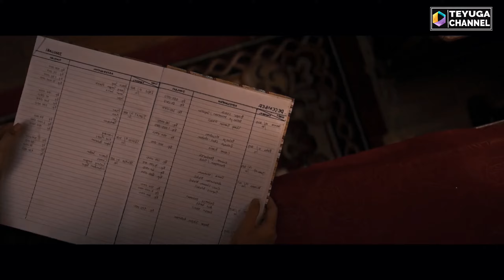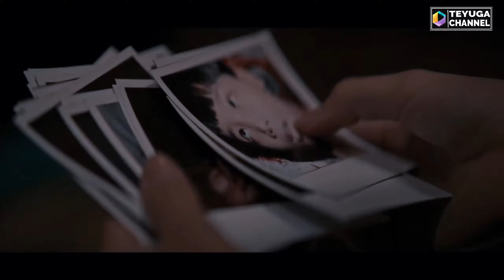KETIKA SINDIKAT PENJUAL ORG4N TUBUH BOCIL SALAH CULIK KORBAN‼️ALUR CERITA FILM MONSTER 2024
Judul :MONSTER
Tahun:2024
Genre:Thriller
Sutradara:RAKO PRIJANTO
Pemeran:MARSHA TIMOTHY,ALEX ABAD,ANANTYA KIRANA,SULTHAN HAMONANGAN
Streaming:NETFLIX

Sinopsis:
Monster merupakan film Indonesia terbaru yang nyaris tidak memiliki dialog. Film yang diproduksi oleh Netflix ini dibintangi Anantya Kirana hingga Marsha Timothy.
Film Monster ini menceritakan dua anak yang merupakan sahabat yang berusaha kabur setelah diculik oleh seorang laki-laki ke sebuah vila.

Editing: Saya sendiri

Suara:Saya sendiri

Perekam Suara:Easy Voice Recorder

Editing Suara:Lexis Editor

Editing Vidio:Kine Master Pro

PERHATIAN‼️

Vidio ini  bertujuan hanya untuk hiburan semata..
Bagi yang merasa pemilik hak cipta vidio ini dan berkeberatan dengan di unggahnya vidio ini sebelum melakukan tindakan apapun silahkan menghubungi admin channel ini melalui email di bawah,maka dengan senang hati dan hormat akan admin hapus secara permanen..